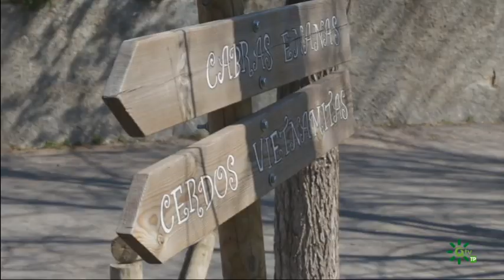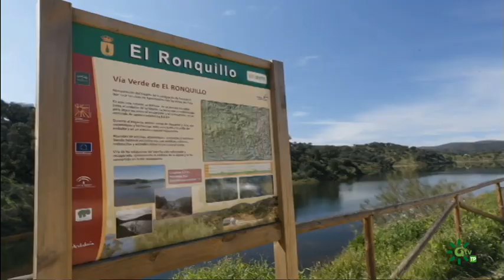Naturaleza tranquila, El Ronquillo, Sevilla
En la Sierra Norte de Sevilla encontramos un pequeño pueblo donde disfrutar de la tranquilidad de un ambiente serrano. Destaca su entorno natural que nos permitirá realizar actividades tranquilas en él como senderismo o cicloturismo. Dos lugares importantes en su término son el embalse de la Minilla y el parque de observación de la naturaleza donde contemplar animales salvajes en semi-libertad. Ya en el pueblo podremos disfrutar en sus calles del sosiego de la localidad.

Ayuntamiento de El Ronquillo:     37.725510, -6.176958